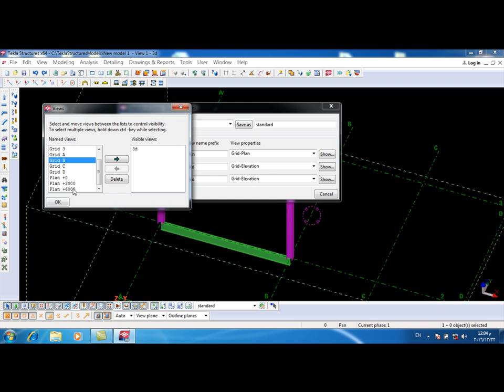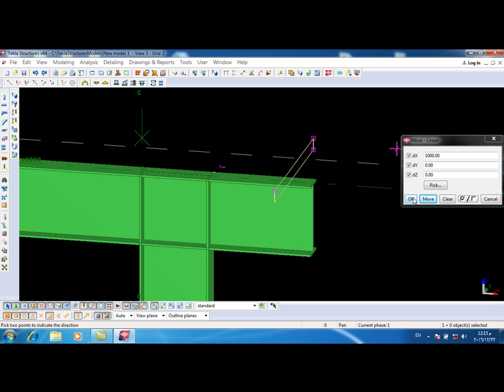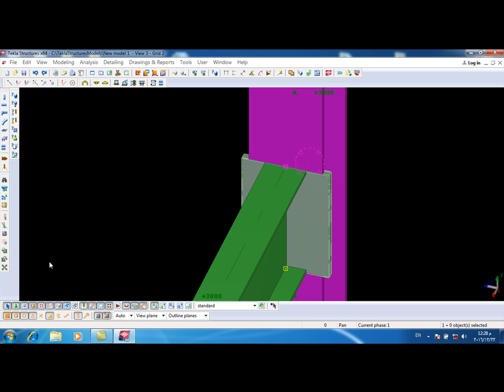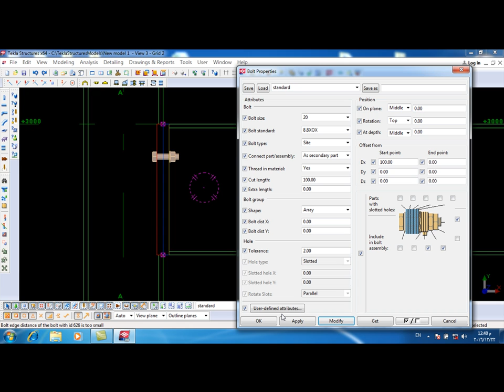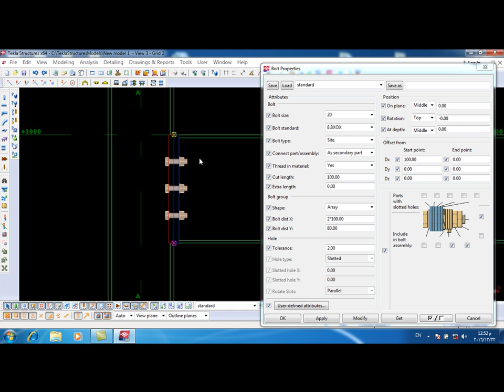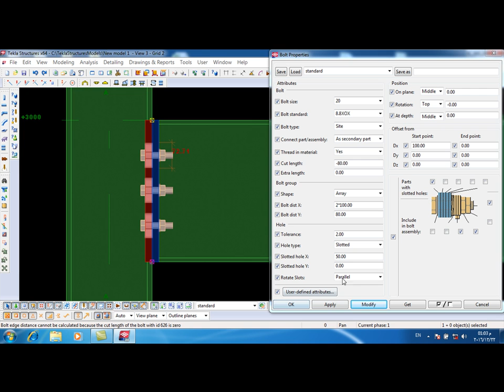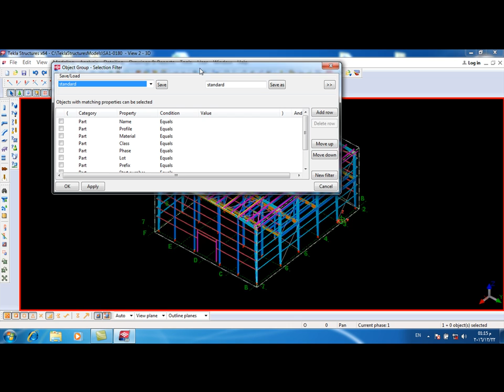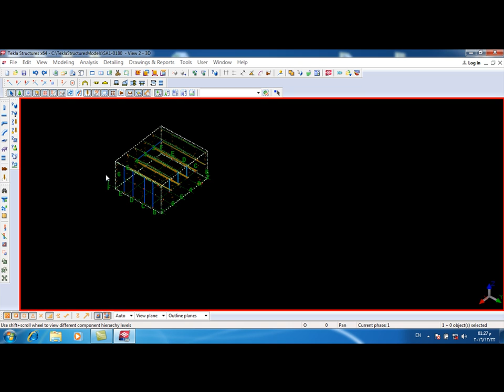TEKLA - Lecture 3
Tekla Steel Structure Lectures
by Eng. Ahmad Mahmoud